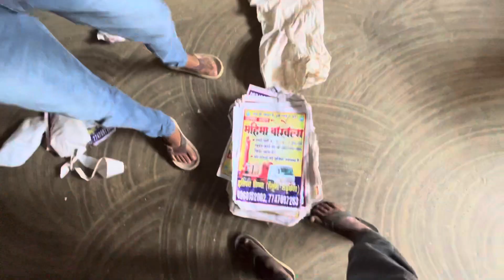Ye महिला ka उम्र सुन के yakin नहि होता 😊॥ Cute Couple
Ye महिला ka उम्र सुन के हैरान हूँ मैं 😊॥ Cute Couple

lost of ♥️

query.
vlog
first vlog
first
my first vilog tags 2022

my first vilog viral
First vlog vide
Flying beast
Sourav joshi vlogs
Vlogs yogesh up
MY FIRST VLOG, how to first vlog, my first vlog, my
first vlog today, my first vlog, my first vlog 2022, my
first vlog viral, first vlog, my first vlog Bengali, my first
vlog video 2022, my first vlog 2022 today, my first vlog
viral kaise kare, first blog, first vlogs